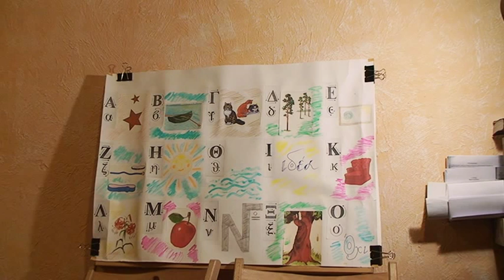Грека Заняття №20